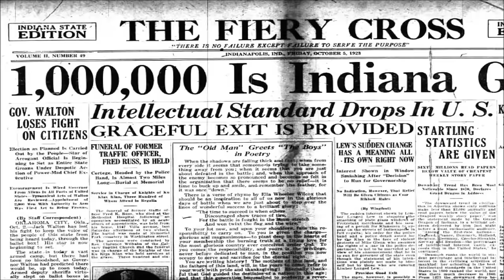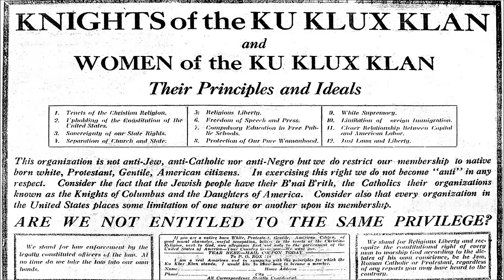History Brief: Rise and Fall of the Klan in the 1920s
This episode of History Brief documents the reason for the rise and the fall of Klan membership in the United States during the 1920s.